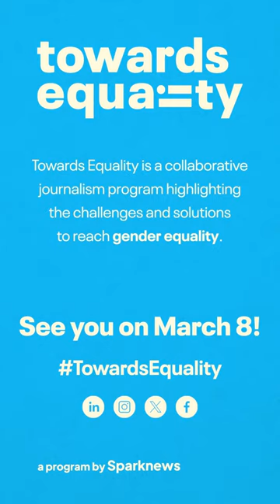TowardsEquality - Gender equality with Najat Vallaud-Belkacem from The ONE Campaign France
In a world that is often divided, we need to work together.

This is the mission that Najat Vallaud-Belkacem, Executive Director of The ONE Campaign, has set her heart on: to bring together people from different backgrounds around a common goal and, together, push decision-makers to take action.

The ONE Campaign is an international movement that aims to end extreme poverty and preventable diseases by 2030, so that people everywhere can lead lives of dignity and opportunity: the fight against poverty is not about charity, it's about justice and equality.

To celebrate the release of our third edition of Towards Equality on March 8, discover our Gender Ambassadors, women and men who work every day to pave the way for equality!

Towards Equality is a collaborative journalism program, coordinated by Sparknews, highlighting the challenges and solutions to reach gender equality.